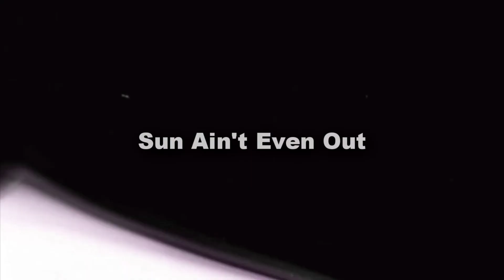Melina Perez MV - Sun Ain't Even Out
Hoping you all have a wonderful day and I hope this MV on the most iconic female wrestler to ever step foot in a wrestling ring inspires you all to continue editing! I hope you all love this and expect more in the future! Let us pray xoxo dedos to everyone!

All Copyright Materials Are Exclusive Property Of World Wrestling Entertainment: All WWE programming, talent names, images, likenesses, slogans, wrestling moves, trademarks, logos and copyrights are the exclusive property of World Wrestling Entertainment, Inc. and its subsidiaries.